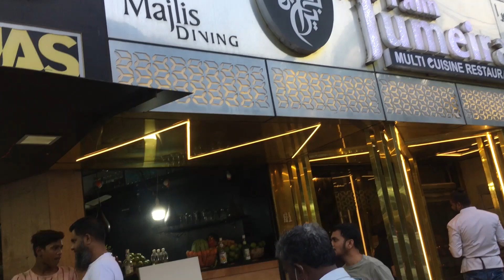Indian Paan | Sweet Paan | Indian street food | How to Make Meetha Paan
indian paan,
kaju paan,
kaju paan mithai,
kaju paan recipe,
meetha paan,
betel leaf,
indian food,
indian street food,
sweet paan,
dry fruit paan,
dry fruit pan,
dry fruit pan cake,
pan masala,
how to,
making,
food,
betel leaf paan,
paan,
street food,
sweet paan recipe,
sweet paan making,
paan recipe,
how to make meetha paan,
sweet paan ingredients,
mint paan,
making mad,
indian recipes,
masala,
fire paan,